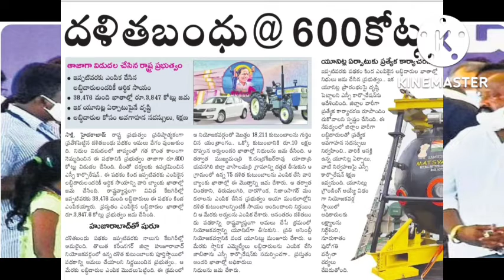Ration card Unna Kutumbalaku 2lakshalu 600 Kotlu Vidudala Chessina CM KCRAccount lo Check Chesukondi